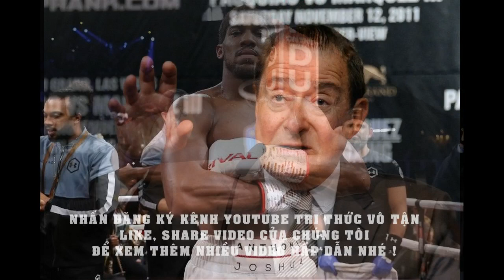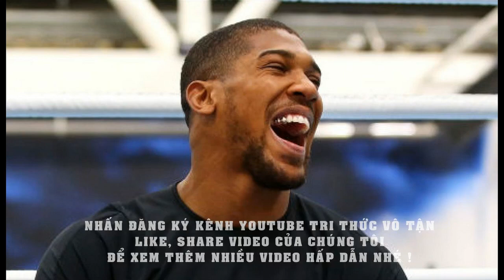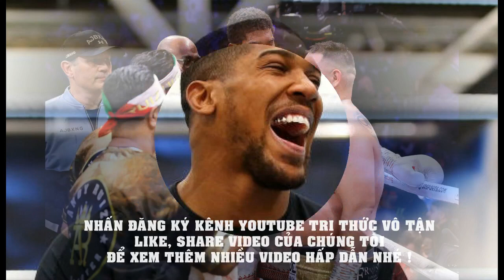Anthony Joshua Vs Kubrat Pulev Diễn Ra Ở Đâu, Khi Nào?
Nguồn Vo Thuat.vn
Nhà quản lý và promoter Eddie Hearn đã tiết lộ một số thông tin quanh trận chiến bảo vệ đai vô địch của Anthony Joshua trước Kubrat Pulev.
Theo promoter Eddie Hearn của Anthony Joshua, việc bảo vệ các danh hiệu quyền Anh hạng nặng thế giới của Anthony Joshua trước Kubrat Pulev gần như đã hoàn tất việc đàm phán, chốt các điều khoản.
Theo đó, trận đấu trên chắc chắn sẽ được tổ chức tại Anh với sân mới của Tottenham Hotspur, Emirates của Arsenal là ứng viên cho địa điểm tổ chức. Và thời điểm diễn ra cũng đã được xác định.
“Nó đã ở rất gần.” Nhà quản lý kiêm promoter thể thao 40 tuổi chia sẻ với Sky Sports.
“Gần như chắc chắn đó sẽ là cuộc chiến tiếp theo của AJ và nó nhiều khả năng sẽ diễn ra ở Anh.”
“Vấn đề chính chúng tôi gặp phải là Pulev muốn nhận nhiều tiền hơn cho cuộc chiến đó.”
“Không có nhiều tiền cho 1 cuộc chiến ở Anh như ở nơi khác. Tuy nhiên AJ đã chỉ thị cho tôi rằng mình đã thi đấu ở New York, đã đấu tại Saudi. Và giờ chúng tôi muốn làm điều này ở Anh.”
“Spurs, Emirates, Cardiff, Twickenham, mọi nơi đều có thể nhưng nó sẽ diễn ra vào cuối tháng 5 hoặc đầu tháng 6. Joshua đấu Pulev ở Anh.”
Với những tuyên bố trên, trận đấu tiếp theo của Anthony Joshua gần như chắc chắn là cuộc đối đầu với Kubrat Pulev và nó sẽ diễn ra ở Anh vào khoảng cuối tháng 5 hoặc đầu tháng 6. Hãy chờ xem, liệu Joshua có bảo vệ thành công những chiếc đai vô địch của mình.